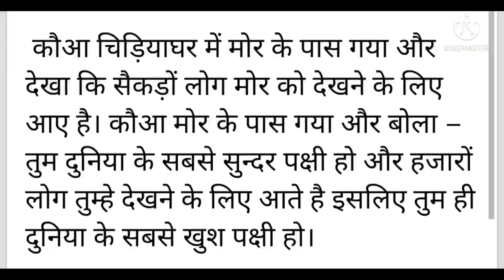Best Powerful Motivational Story||कौन सबसे ज्यादा खुश ???motivationalstory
Best Powerful Motivational Story||कौन सबसे ज्यादा खुश ???

👉Relaxation of mind
👉Depression
👉Heart touching quotes
👉Relation breaks up
👉motivation
👉meditation
👉chanakya quotes in Hindi
👉chanakya neeti

👉Enjoy life .
👉Be motivated.

Modern Tutorial  Home.